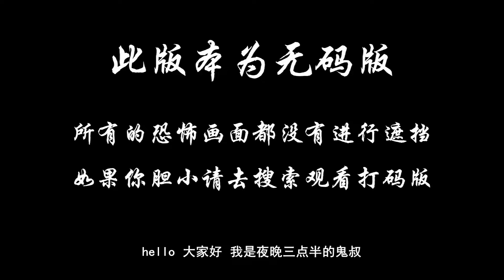夜晚三点半：5分钟带你看完美国恐怖电影《梵蒂冈录像带》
一名牧师和两名梵蒂冈的驱魔必须做的战斗与一个古老的邪恶力量挽救一个年轻女子的灵魂。